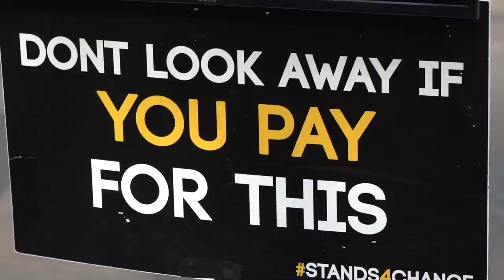3 Ex-vegans FACE TO FACE with Joey Carbstrong (Watch Till The End)